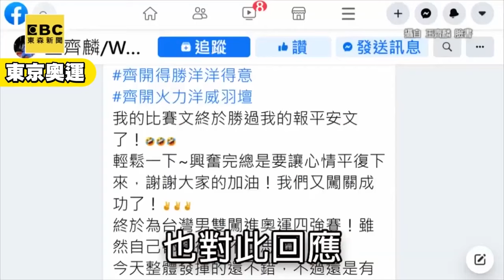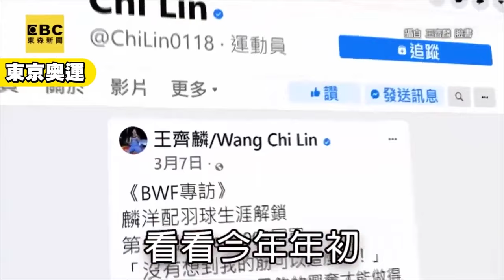【2024巴黎奧運】麟洋配奪金瞬間有多嗨！台北車站千人見證狂尖叫